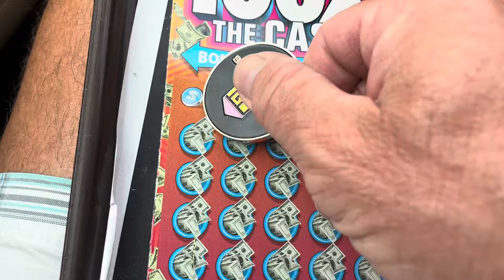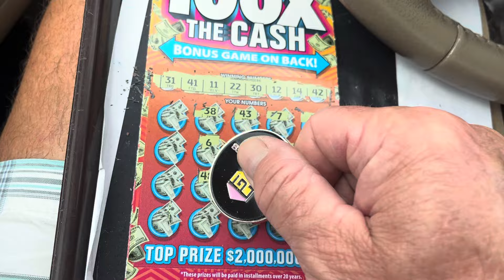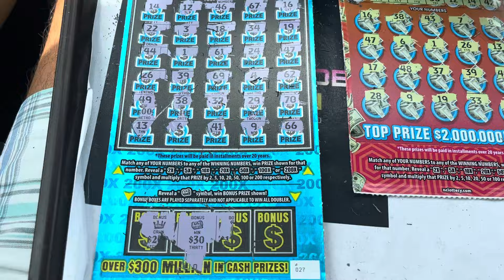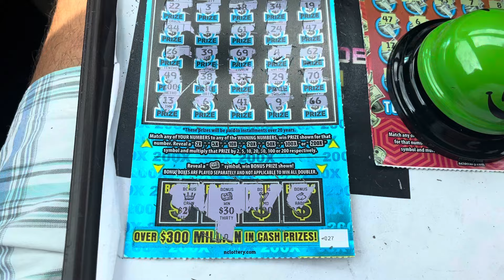FINALLY WON ON THE 200X YIPPEE 😄